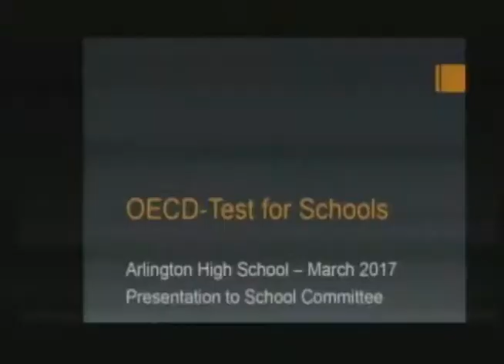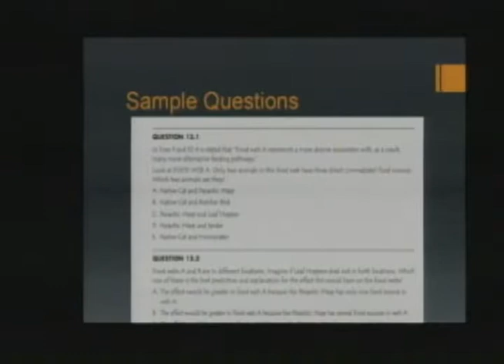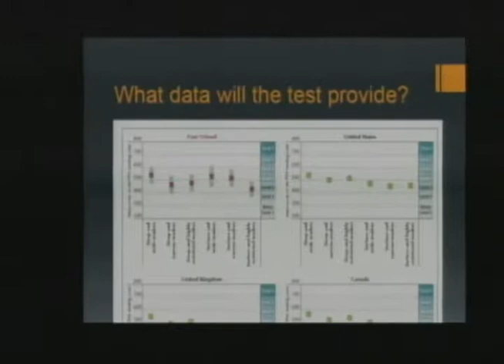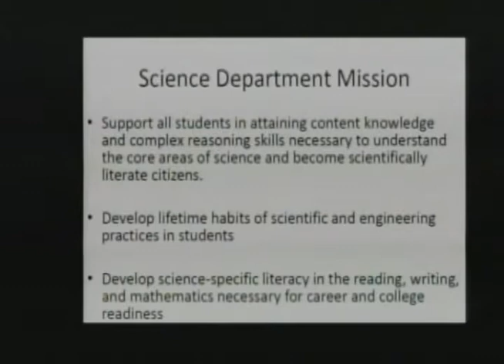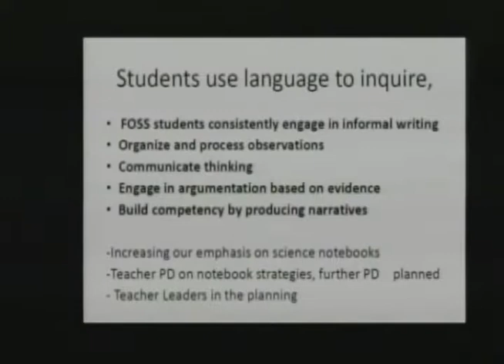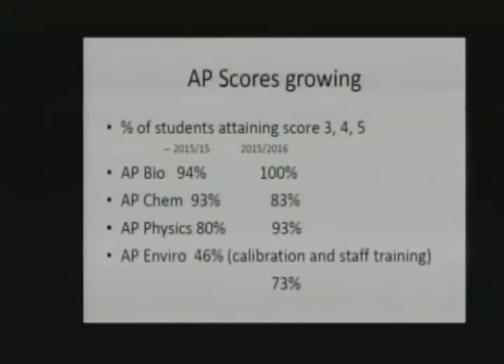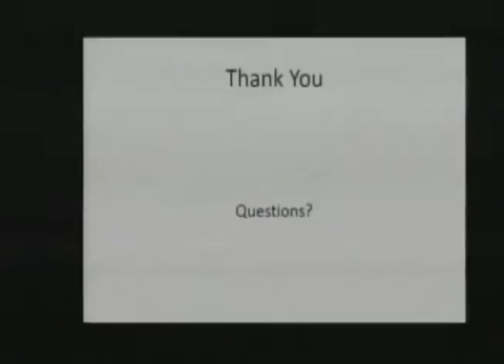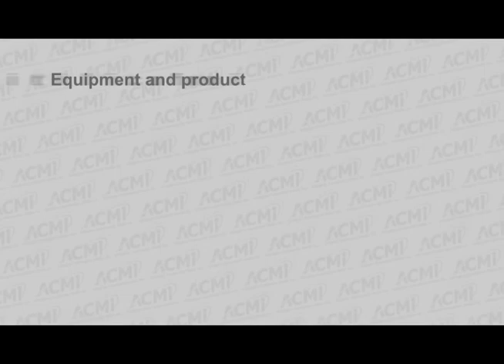School Committee Meeting - April 13, 2017